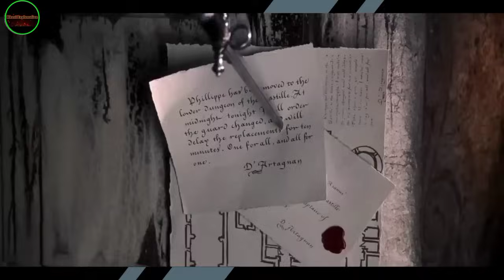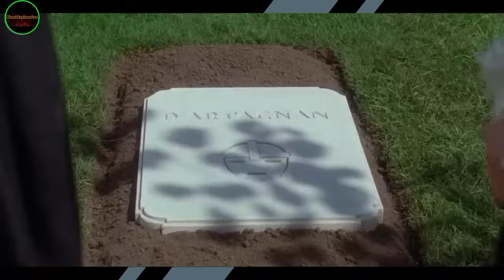Balei u shah kah noh ia ka durkhmat?//Phlim da ka ktien khasi,Make money oline